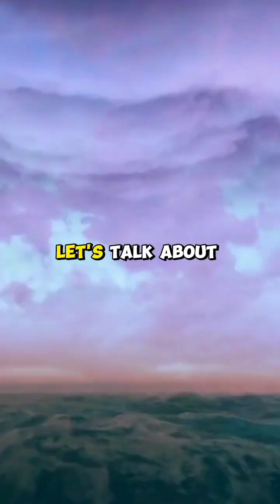This country might sink in 2050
Climate change taken to another level is disastrous! It is said that a number of countries will disappear by the year 2050 if we will not do something! and Philippines is one of them!